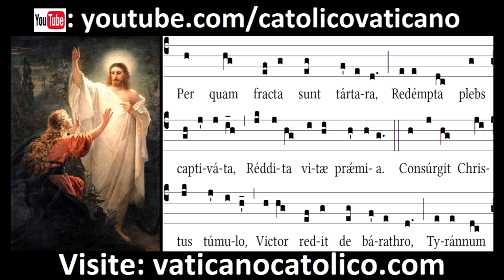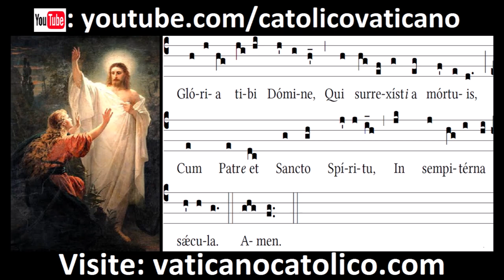Ad coenam | Canto Gregoriano | Gregorian Chant